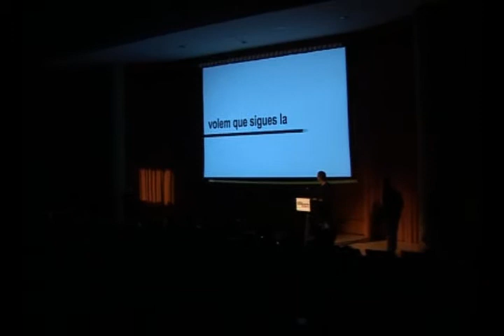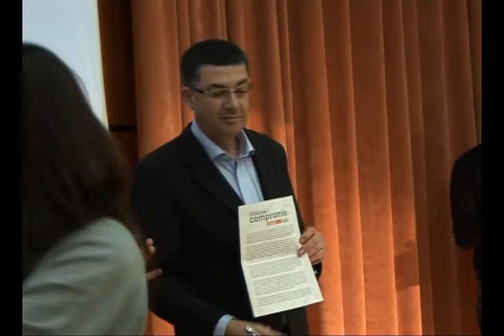Presentació Compromís al Jardi Botanic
Resum de l'acte